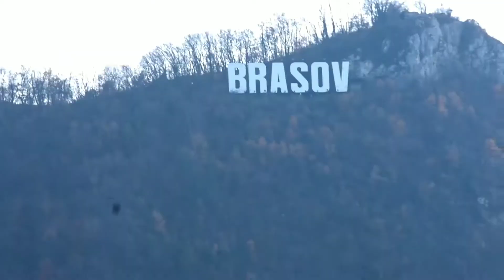Brasov, Rasnov, castillos de Bran y Peles, y parque natural de Bucegi, Rumanía